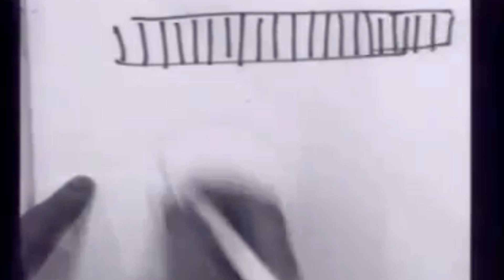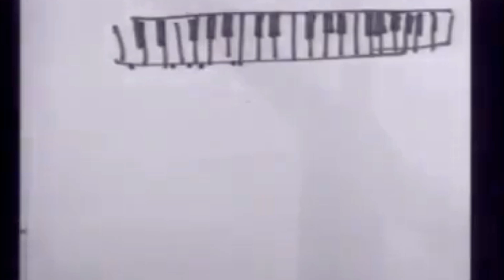Pdt. Aiter - PDT. STEPHEN TONG BAHAS MUSIK (CUPLIKAN)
Apa perbedaan musik Chinese dengan musik Jawa? Mari dengarkan penjelasan dari Pdt. Stephen Tong. Mau lihat cara siul Pdt. Stephen Tong? Mari saksikan video ini. Mantappp.